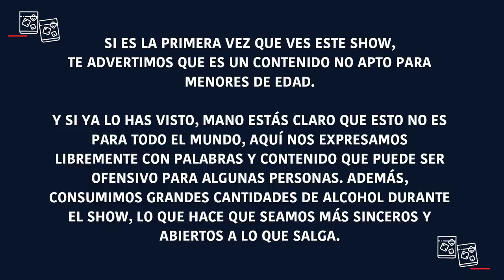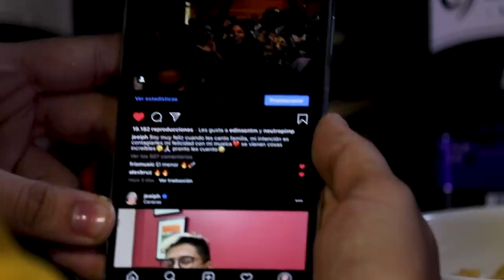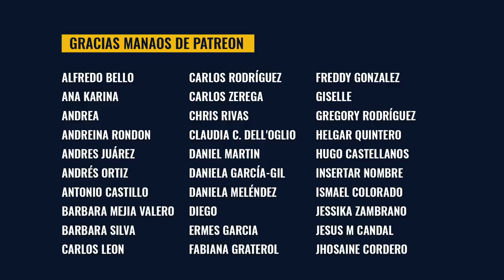Jeeiph, ahora busca, busca otra botella | Entregrados EP 46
El trap se apoderó una vez más del estudio de Entregrados y les traemos al chamin con pelo rosado que más levanta en Venezuela.

Time Stamps:

1:36 El jodete Trainer
15:07 Yo nunca
11:55 Fondo blanco
22:50 Pregunta Munchy
30:57 Fondo Blanco
31:50 Pregunta Shot
44:36 Fondo Blanco
47:13 Coger, casar y matar
56:43 Pregunta shot
1:00:17 Fondo blanco
1:03:45 La Bota Caliente
1:17:16 ¡No hagan esto en casa!
1:19:46 Fondo Blanco
1:20:52 Pipi break
1:21:48 Fondo Blanco
1:24:52 Pregunta shot

Entregrados es producido y co-creado por El Patio Content Studio (IG: @elpatiocontentstudio)

Host: Manuel Ángel Redondo ( @Manuel Angel Redondo  )
Invitado: Jeeiph ( @Jeeiph  )